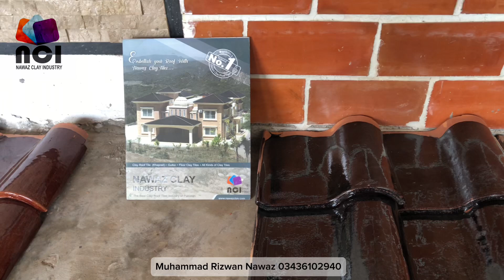Khaprail Tile New Design in pakistan.Black Glazed Khaprail Tile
khaprail Tile design.Black Glazed Khaprail Tile.khaprail Tile Price in Pakistan.
office :kotli road chakswari district mirpur ajk.